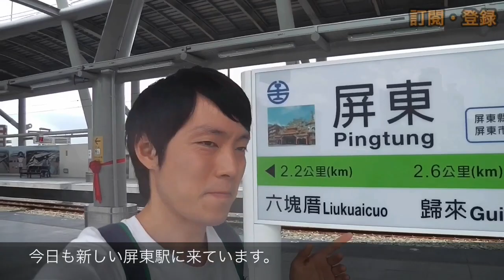我發現的「新」屏東火車站的問題點/你們覺得怎麼樣？～新しい屏東駅の問題点～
大家好( ´ ▽ ` )ﾉ我叫志甫一成^ ^我現在住在屏東！彈日本的『三味線』

世界に５人といないレフティ三味線奏者の志甫一成（しほいっせい）です^ ^
台湾の屏東県在住です！

演奏活動と並行して、ビデオブログも少しやろうかな～と投稿してみました＾＾
メインの活動はLIVEです。

至らないところがあるとは思いますが、温かく見守っていただければ幸いです！